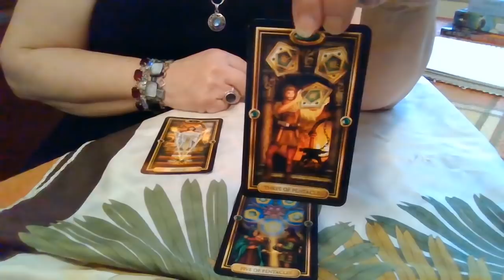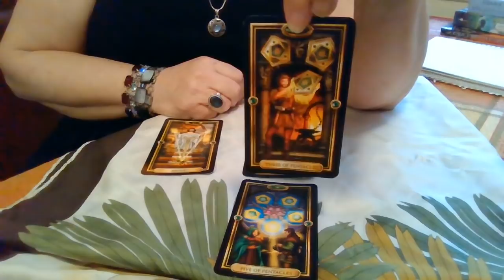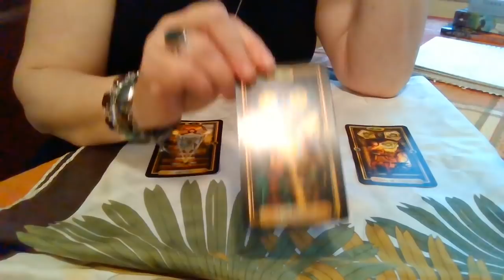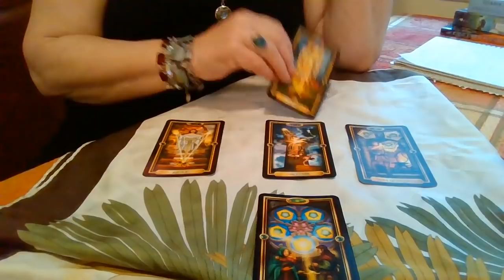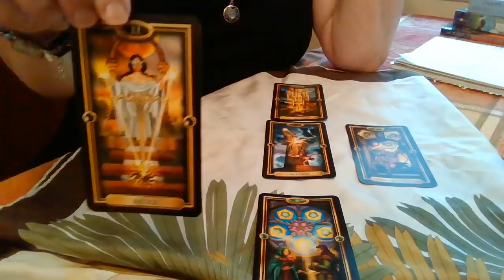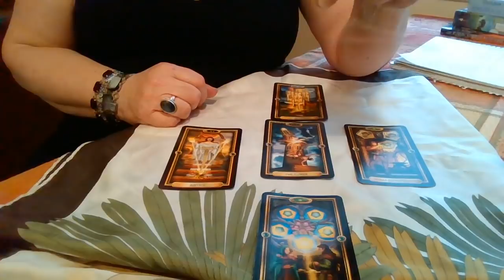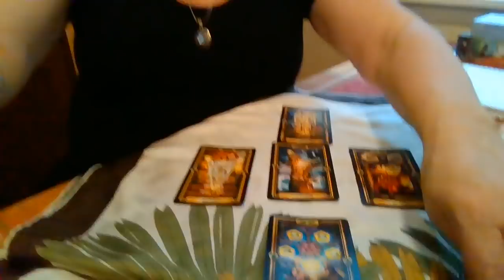Melissa Free Range Psychic #2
Melissa The Free Range Psychic #2 My first political reading. Forgive the poor lighting. I am still trying to figure things out! You can also email at Let me know what current topics of the day or people you would like me to do readings on?

Here is an interesting article regarding Mc Connell and his ties to the Russians